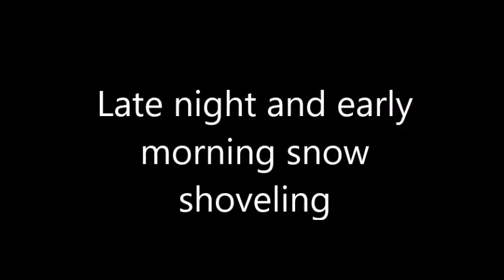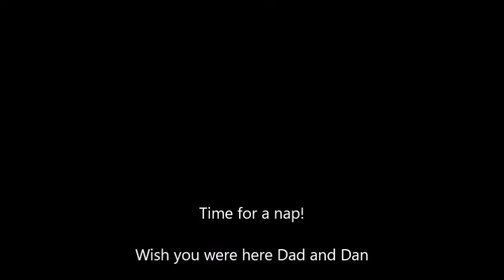Late night and early morning snow shoveling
Here is some more snow for Dan and Dad.  Wish you were here.